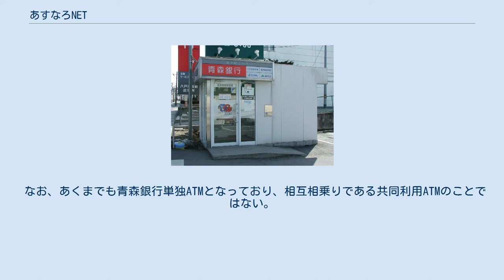あすなろNET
あすなろNET（あすなろネット）は、青森銀行が青森県内の信用金庫・青森県信用組合・JAバンク青森（青森県内の農協）・東北労働金庫と個別に提携したATM・CD利用手数料無料サービスの名称である。
 なお、青森銀行以外の金融機関のカードについては青森銀行ATMのみ対象となり、信用金庫カードで信用組合ATMを利用する場合などは対象外となる。
ただし別の無料提携サービス（しんきんATMゼロネットサービス等）が適用される場合がある。
 青森銀行単独設置の場合の表示の一例（八戸高校前出張所） 2007年10月3日以降、青森市内の一部の単独設置ATMを皮切りに、入口上部に提示されている看板を、「青森銀行」の他に「あすなろNET」提携金融機関のロゴマーク表示を最大4金融機関（ただし信用金庫については当該ATMを本拠とする信金のみ提示）まで表示させるように書き換えられている。
 これは、あすなろNETのサービスを知られていない利用者にも配慮し、提携手数料無料で利用可能であることを確認させることを目的に、利便性を高める狙いとして実施されることとした。
 なお、あくまでも青森銀行単独ATMとなっており、相互相乗りである共同利用ATMのことではない。